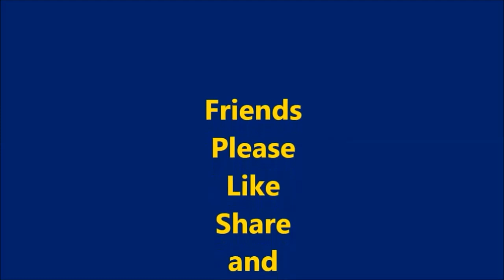Know about Cellular Jail Port Blair Andaman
The Cellular Jail, otherwise called Kala Pani, was a frontier jail in the Andaman and Nicobar Islands, India. The jail was utilized by the British particularly to banish political detainees to the remote archipelago. Numerous striking freedom activists, for example, Batukeshwar Dutt, Yogendra Shukla and the well known Vinayak Damodar Savarkar, were detained here during the battle for India's autonomy. Today, the mind boggling fills in as a national commemoration landmark.
Courtesy and Source: Andhra Jyothi Daily News Paper

Hi Friends, I bring in my Channel, General Topics in Telugu, General science Topics, General  Topics, General Knowledge Topics in Telugu, General topics videos for you.